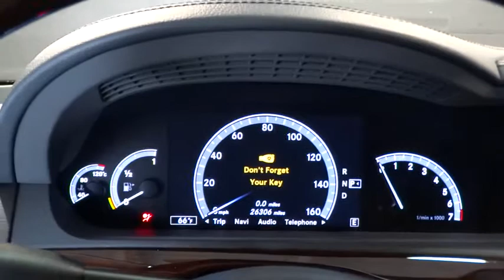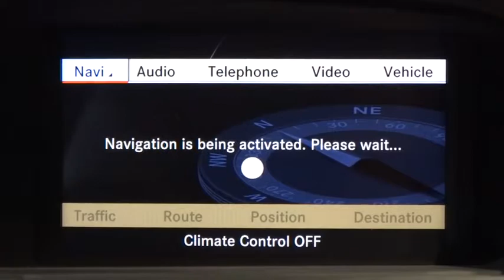2013 Mercedes-Benz S-Class Rockville Centre, Nassau, Long Island, New York, Queens, NY 3580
2013 Mercedes-Benz S-Class

This 2013 Mercedes-Benz S-Class S550 is proudly offered by Mercedes-Benz of Rockville Centre This Mercedes-Benz includes: PWR TILT/SLIDE TINTED GLASS PANORAMA SUNROOF PWR REAR SIDE WINDOW SUNSHADES (4) ILLUMINATED DOOR SILLS BLACK SPORT PKG HEATED STEERING WHEEL BLACK, LEATHER SEAT TRIM *Note - For third party subscriptions or services, please contact the dealer for more information.* Mercedes-Benz of Rockville Centre presents this lightly used Carfax One-Owner 2013 Mercedes-Benz S-Class S550 as just one example of our quality pre-owned offerings. This vehicle is Certified Pre-Owned. Few vehicles can match the safety and comfort of this AWD S-Class S550. With enhanced performance, refined interior and exceptional fuel efficiency, this AWD Mercedes-Benz is in a class of its own. The S-Class S550 has been lightly driven and there is little to no wear and tear on this vehicle. The care taken on this gently used vehicle is reflective of the 26,291 miles put on this Mercedes-Benz. Pre-owned doesn't have to mean used. The clean interior of this Mercedes-Benz S-Class makes it one of the nicest you'll find. Mercedes-Benz of Rockville Centre believes that everything about this S-Class S550 sounds great, but there's even one more reason why this vehicle is a great fit for you. This vehicle still falls under the manufacturer's warranty backed by Mercedes-Benz. Fast? That doesn't even begin to describe it. Get behind the wheel and take it for a spin to see just what we mean. Marked by excellent quality and features with unmistakable refined leather interior that added value and class to the Mercedes-Benz S-Class This vehicle comes with a navigation system. That doesn't mean you won't get lost. But it does mean you won't stay lost. The upgraded wheels on this vehicle offer improved handling and an attractive appearance. More information about the 2013 Mercedes-Benz S-Class: The S-Class sets the standard for luxury and performance in a sedan platform. Mercedes-Benz is also setting its sights on making its flagship vehicle a standard in fuel economy and reduced emissions as well, with innovative diesel and hybrid engine options. Sport-driving fans need not worry, though, as the AMG-tuned models continue to deliver high horsepower in a luxury wrapper. Strengths of this model include Clean diesel and Hybrid availability, world-class performance, comfort and safety, and amazing available technology